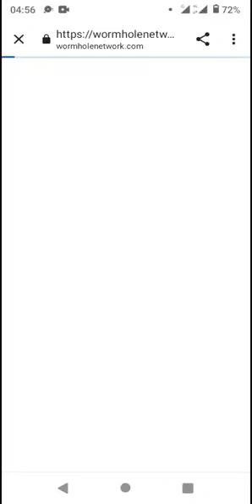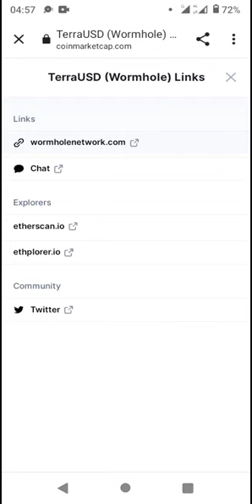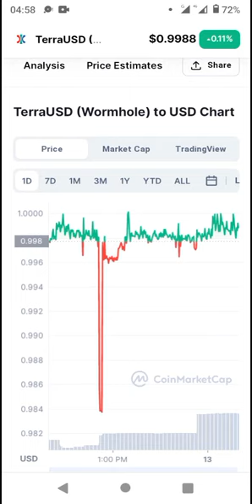Token - CoinMarketCap New Coin Listed 2022 (*Pls SUBSCRIBE▶️ for more)